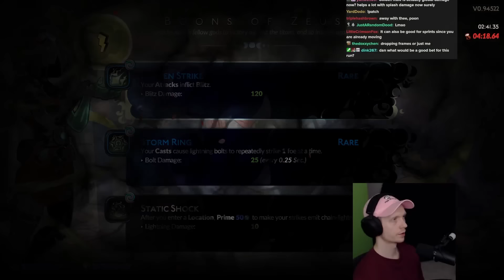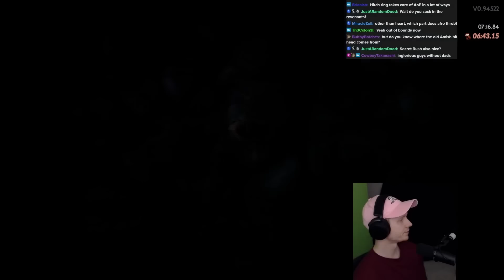ULTIMATE THUNDER RUN! Zeus on Zeus on Zeus on Zeus... | Hades 2